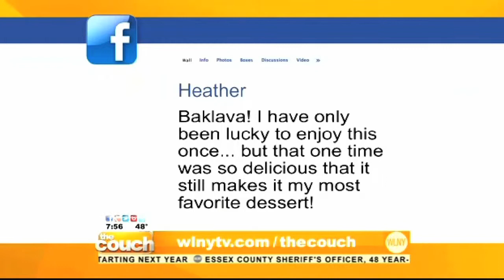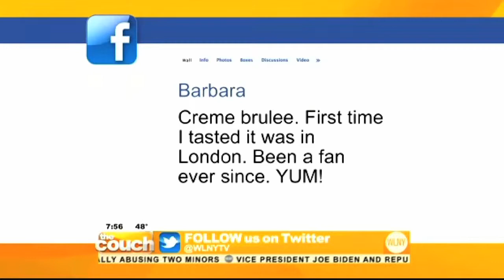Chef Colleen Grapes cooking on The Couch